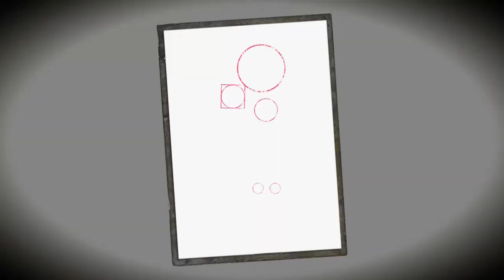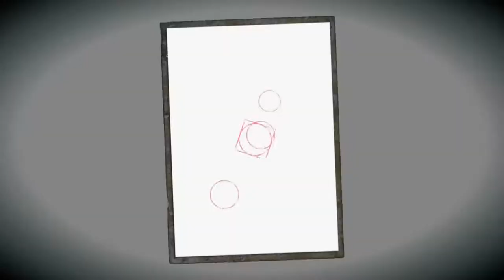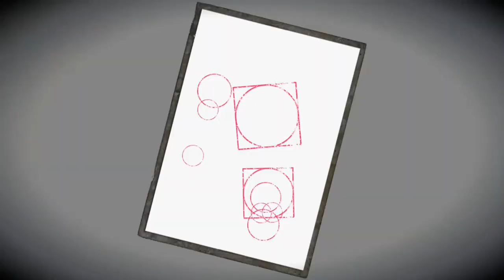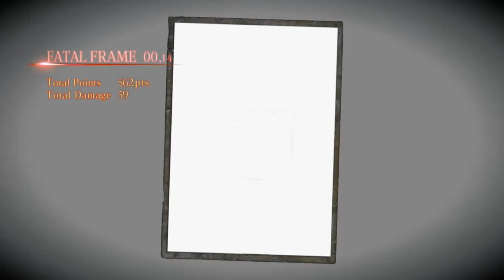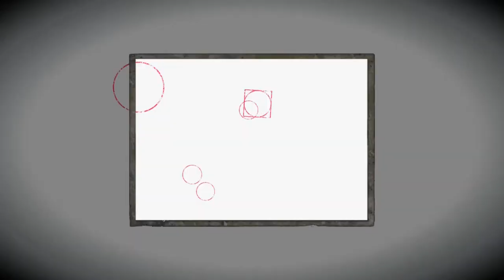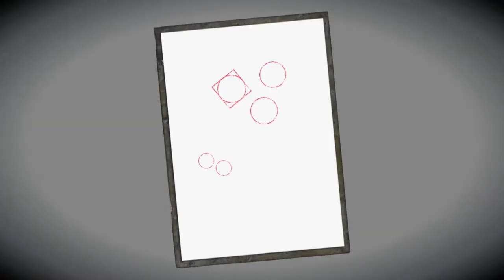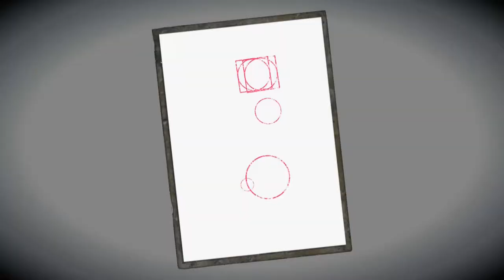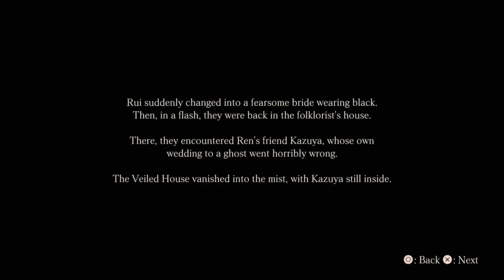Fatal Frame: Maiden of Black Water [Blind] | Episode 13 - Ghost Marriage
In this episode of Fatal Frame: Maiden of Black Water [Blind], Ren seeks out Rui, who has made her way to a shrine Ren only seems to access in his dreams~